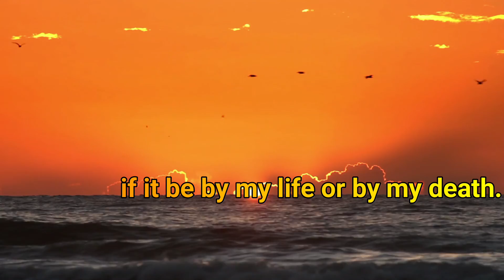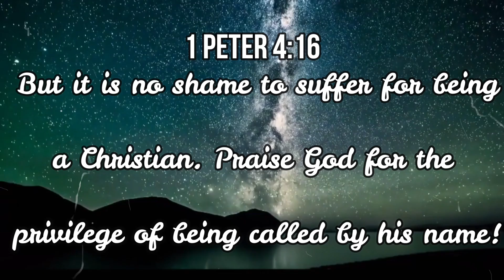bible verses remain faithful trust Jesus